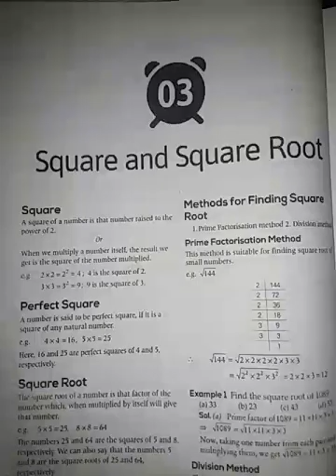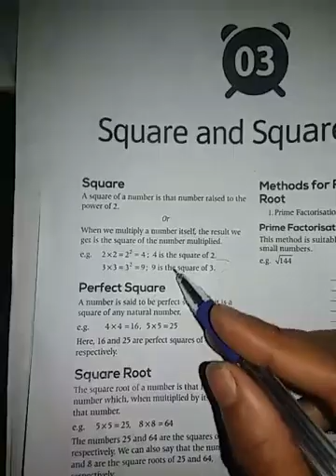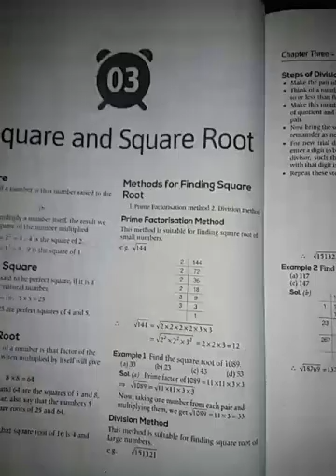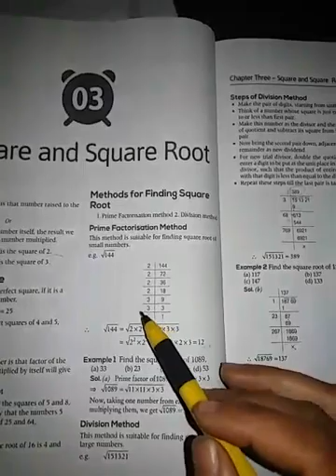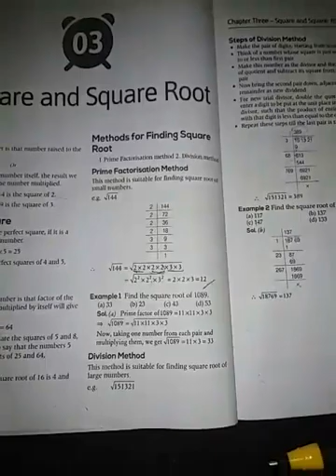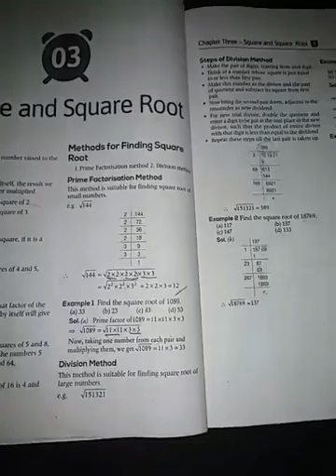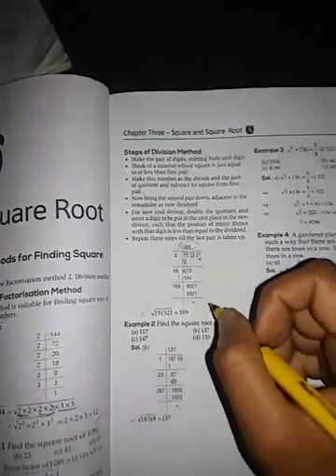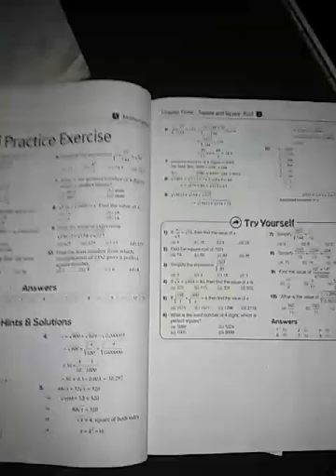Sainik 5th square and square root